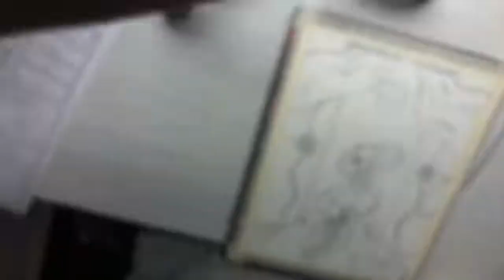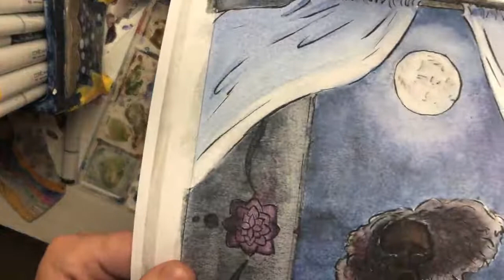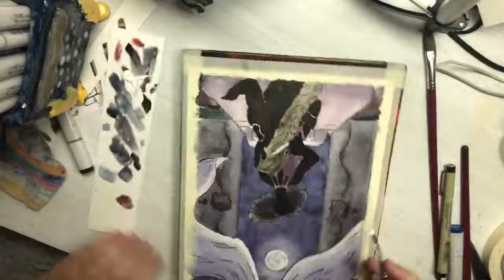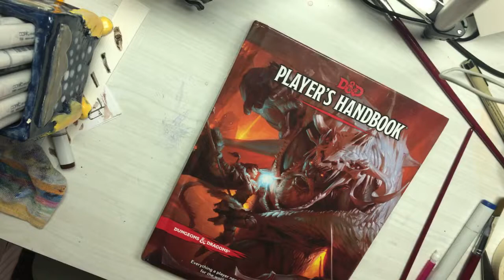Painting Samson and Delilah